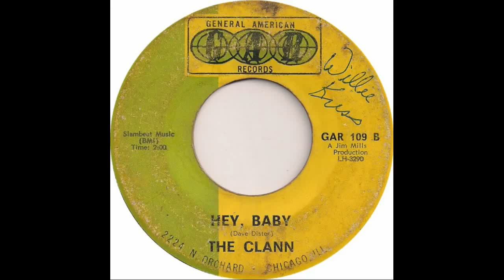The Clann - Hey, Baby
The Clann (Columbia, MO)
Tall Towers / Hey, Baby - 7'' - 1967
Label: GAR (109)